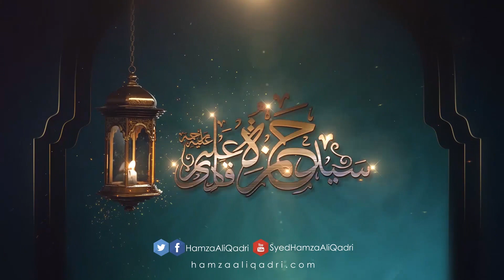Kis wakht ke Khwab Sachy hoty hain - Syed Hamza Ali Qadri R.A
کس وقت کے خواب سچے ہوتے ہیں
خوابوں کی تعبیر سید حمزہ علی قادری علیہ رحمہ
سیدی مرشدی کے مزار شریف کی تعمیرات کے سلسلے میں تعاون  کے لئے درج زیل لنک پر کلک کریں
👈 پیر و مرشد حضرت سید حمزہ علی قادری (رحمۃ اللہ تعالٰی علیہ) کے معرفت و تصوف پہ مبنی زندگی کو بدل دینے والے اقوال و بیانات حاصل کرنے کے لئے بزم حمزیہ کا حصہ بنیئے اور ثواب کی نیت سے زیادہ سے زیادہ شیئر کیجیئے۔
طالب خاک پائے مرشد
سگِ حمزہ